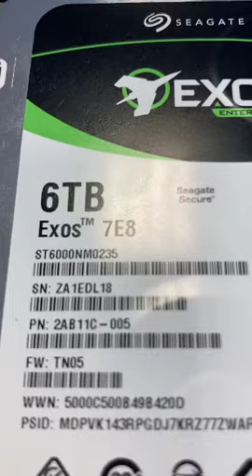hdd seagate fail, beeps every 5 seconds. keep POST frozen for 6 minutes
SEAGATE HDD 6TB SATA 7200 ST6000NM235 fail

after PC start HDD beeps every 5 seconds. keep POST frozen for 6 minutes, then PC start, but HDD is not recognized in BIOS at all - SATA port is empty